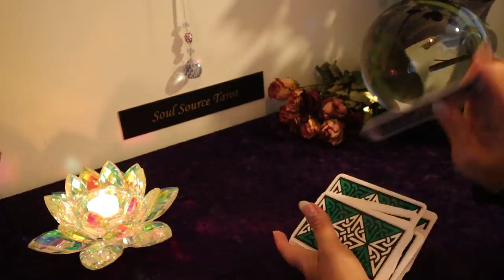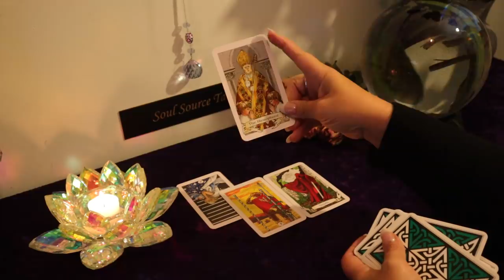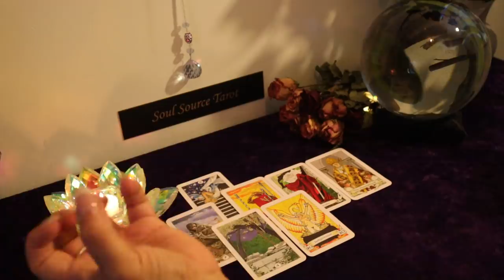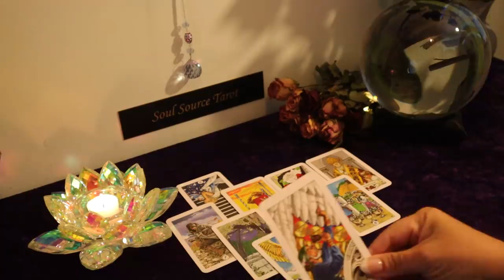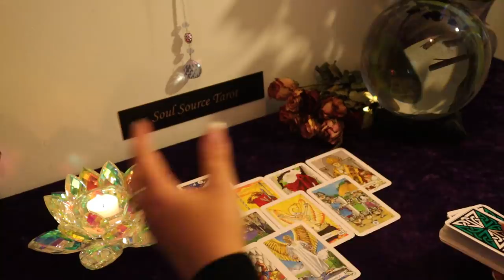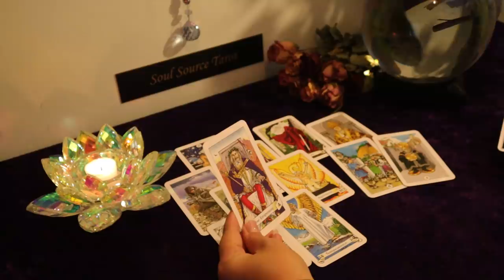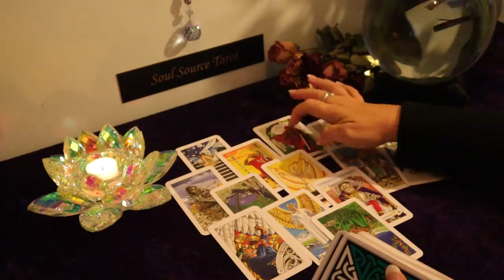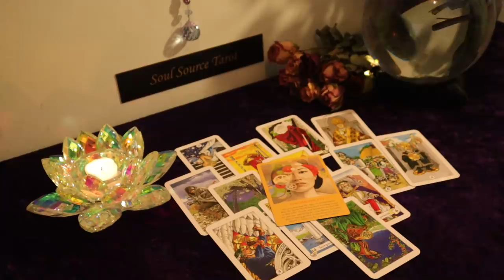The Daily Vibe...The Moment Has Arrived...Daily Tarot Reading